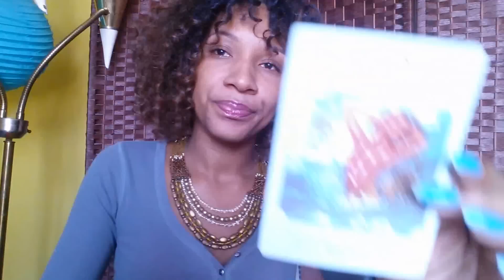SCORPIO OCTOBER READING (Happy birthday )